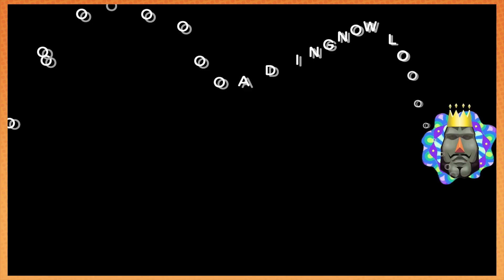Katamari Forever: Animal Style - PART 13 - Game Grumps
We're on a roll!